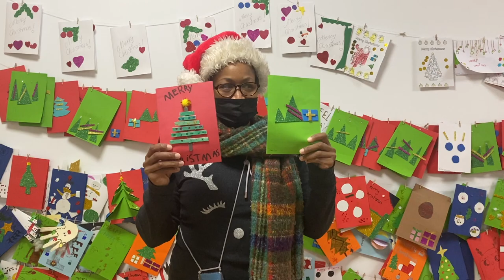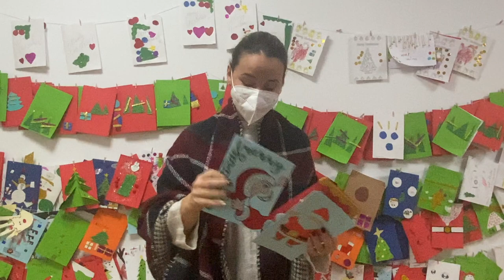🏴󠁬󠁲󠁧󠁢󠁿✨; Ganadores de III CBS Christmas Competition 2021 "Bormujos"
Congratulations!!! ¡Enhorabuena a todos los ganadores! ¡Muchas gracias a todos los que habéis participado! Ha sido muy difícil elegir porque vuestras postales son todas preciosas y originales.

CBS Language Academy - Academias de Inglés en Bormujos, Bollullos de la Mitación, Mairena del Aljarafe y Tomares.